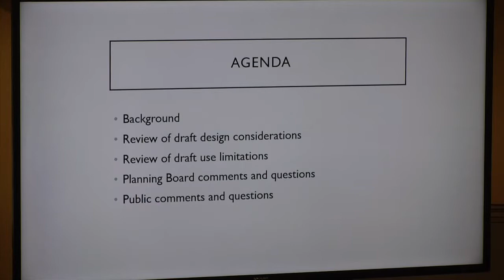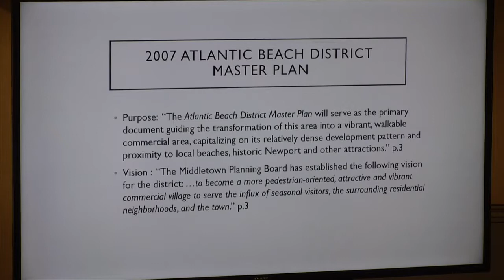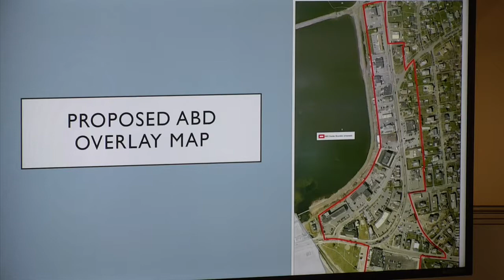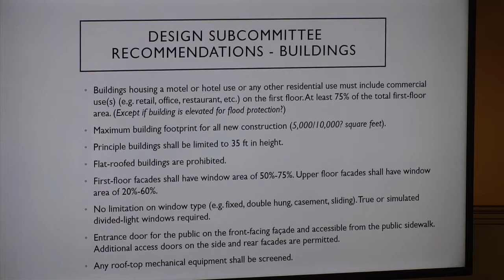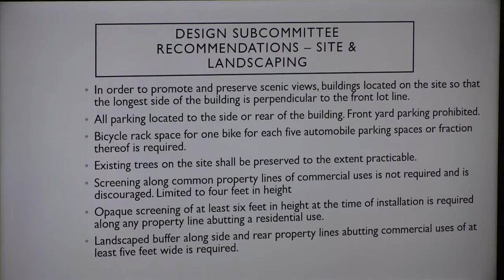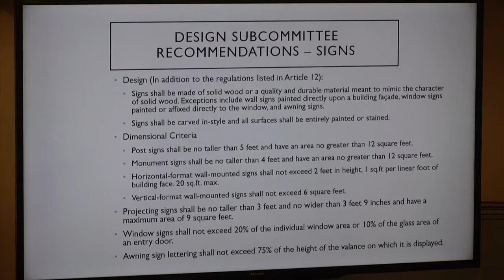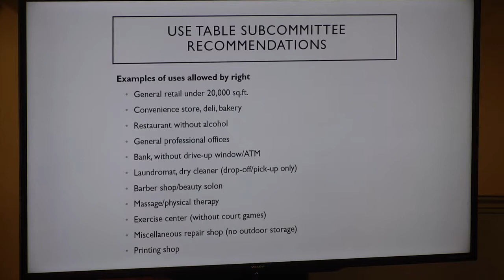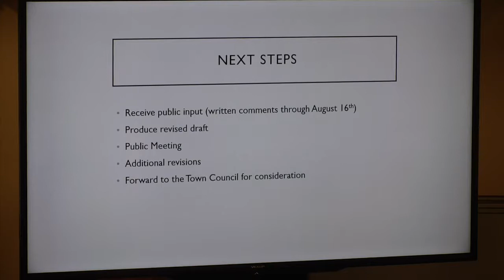Special Planning Board Meeting, July 31, 2019